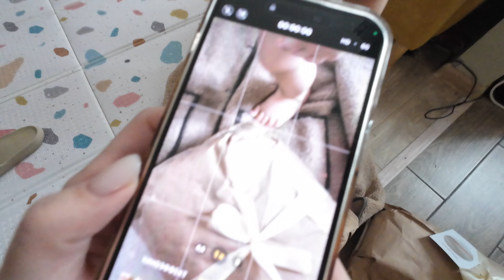Влог №11: Прокатились на сноуборде//Поели в Сыроварне//Помыл машину!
11 Влог о том как я привел Вику обучаться катанию на сноуборде, а она предательски выбрала лыжи!
А еще мы погуляли по Москве и поужинали в центре в Сыроварне.
Помыл машину на мойке, но потом случилось это...

в 12 видео покажу что произошло в моей машинкой(